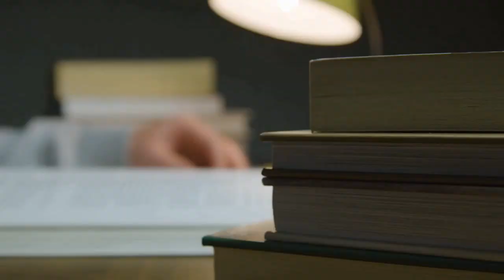Kripto enveristi Berisha revokon krimin e djeshëm të diktaturës mbi Ballukun si dënim demokracie sot